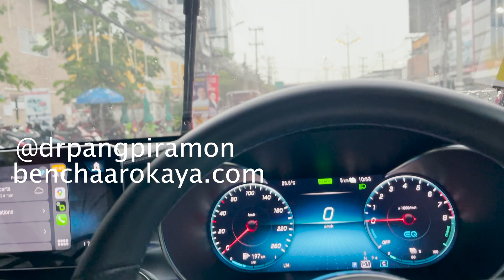หมอพาชม ศูนย์เบนซ์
พาชมภายในรถ
The new C Class Plug in Hybrid
E class 300e
EQS
CLS
GLE
คลินิกการแพทย์แผนไทยเบญจอโรคยา
ตรวจรักษา ยาสมุนไพร